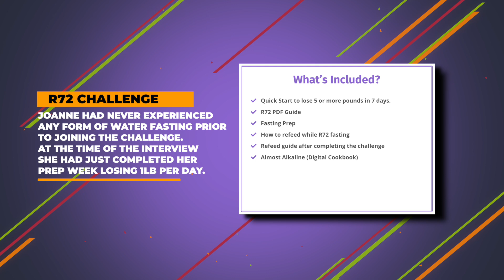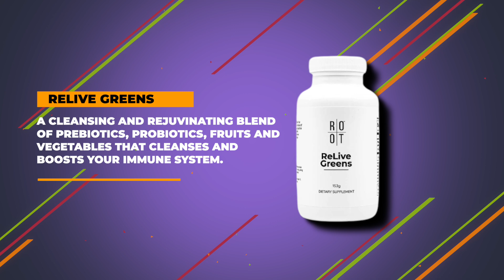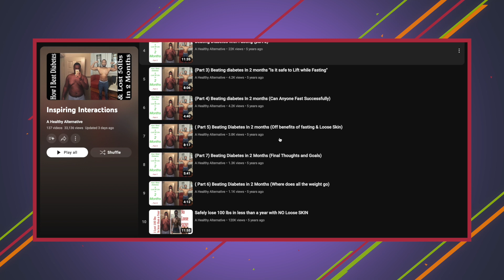She lost 6 lbs In 6 Days R72 Prep!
-We extended The Next R72 Challenge. Join Now!!